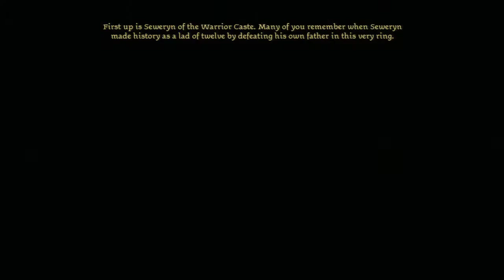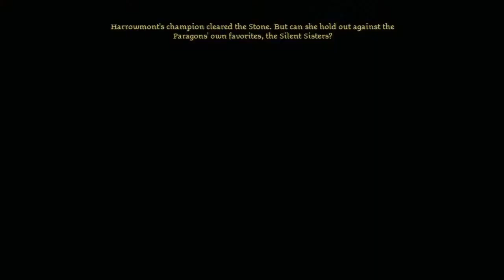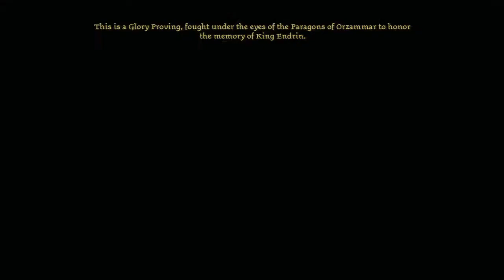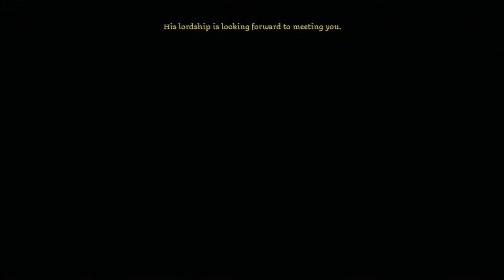Dragon Age Origins: Road To Inquisition Part 6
I'm a daddy gamer, who loves to watch and play a ton of games.

I do a variety of playthroughs, commentaries, and streams.

My channel may be small at the moment, but it continues to grow and that is due to all of you.

Dragon Age Origins Gameplay

The player character—"the Warden"—is a new Grey Warden recruit within the realm of Ferelden, and begins his or her journey to halt the inevitable Fifth Blight as one of the six origin stories. The origin chosen determines who the Warden is prior to the main events of the game's story. By the same measure, it also affects how NPCs (party and non-party) will react to the Warden. Elves, for example, are often viewed as second-class citizens. Facing unexpected betrayal at the hands of those who were supposed to be Ferelden's greatest defenders, the Warden must now utilize the old Grey Warden treaties to gather unlikely allies and build an army to face the Archdemon, an Old God manifested in the form of a powerful and terrifying dragon, now tainted by the darkspawn and risen from its prison beneath the surface to unleash the Blight in the turbulent history of Thedas. The Warden will also gather companions along the way who will support them on this onerous task. As one of the last Grey Wardens remaining within Ferelden, their actions over the course of one year—both indirectly and directly—will decide which factions align with the warden to halt the advance of the Archdemon and its darkspawn hordes, the fate of the world, as well as the fate of those met on your journey.